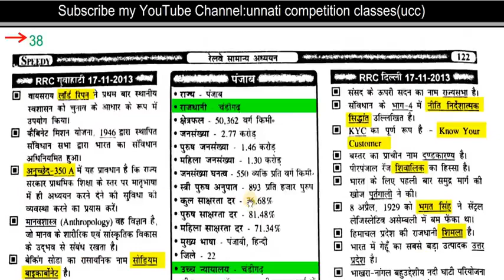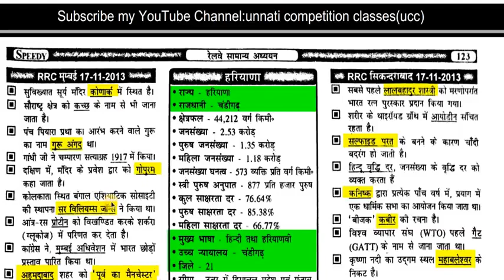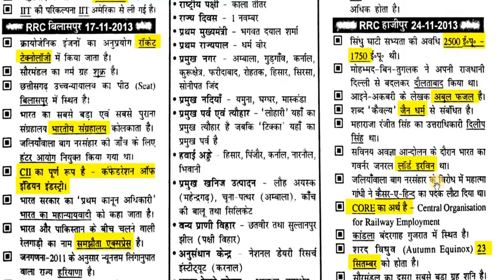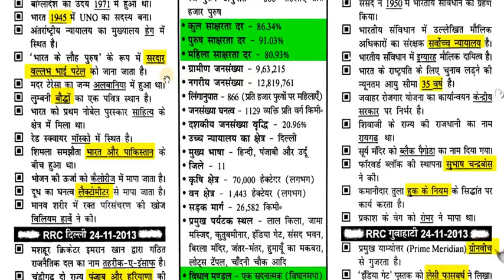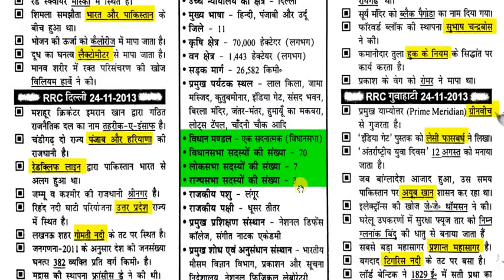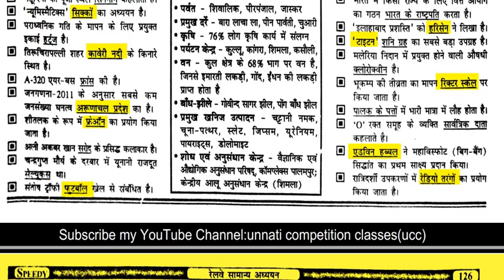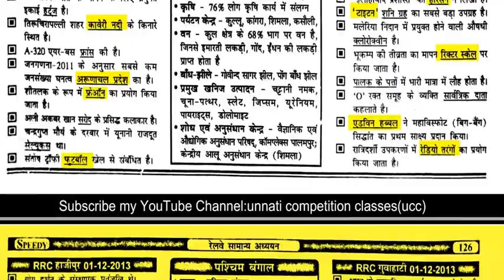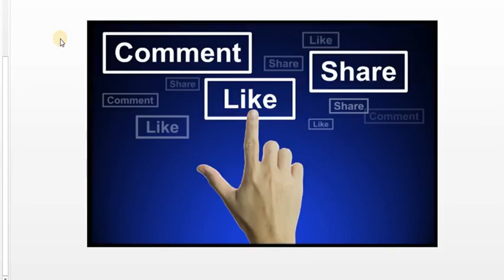Railway GK General knowledge Delhi Police UPSI GK in hindi PART 38 HIGH